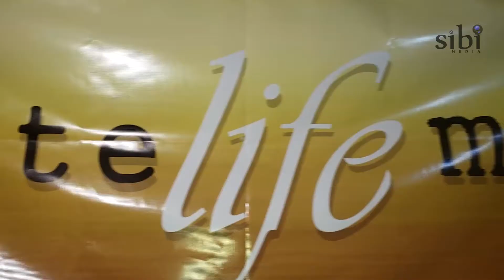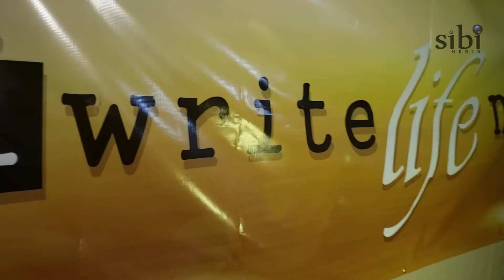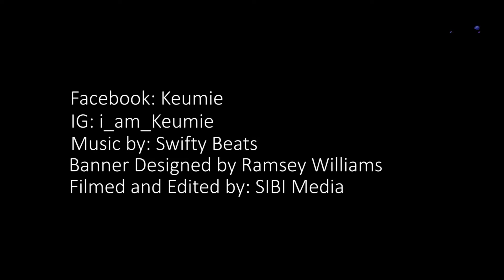"Down Time" Ep.1 I Write Life Interview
"Down Time" Interview Series Ep.1
Guests: Jamil Swift and Keumie Swift